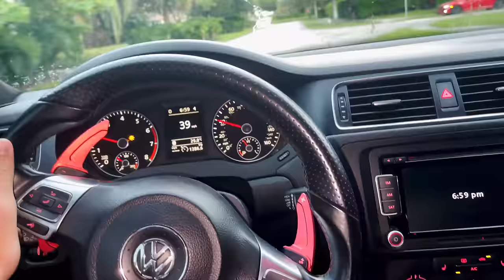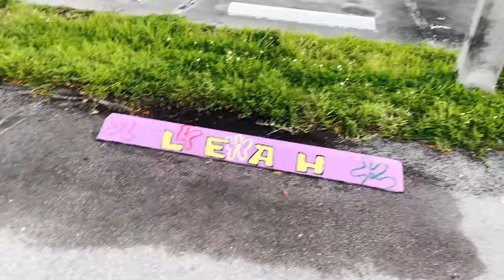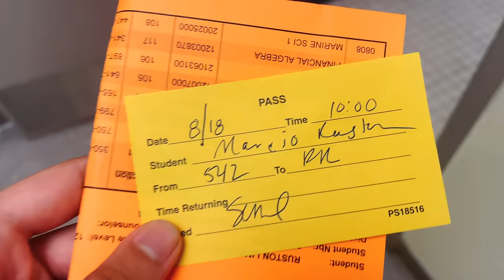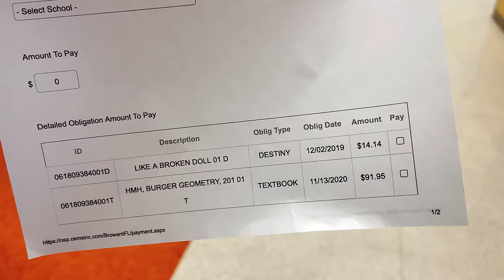Seja um estudante na minha HIGH SCHOOL por 1 dia 🇺🇸 (vlog#1)